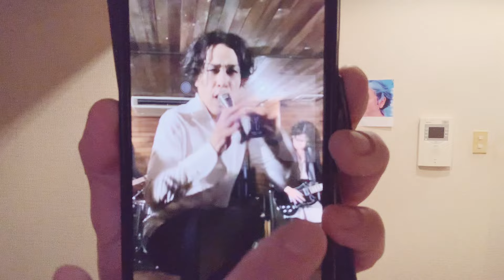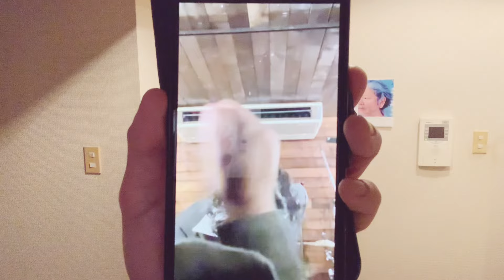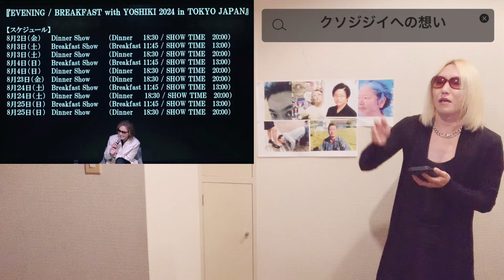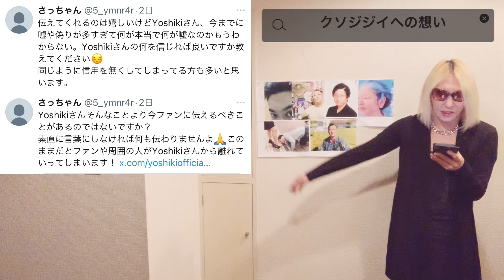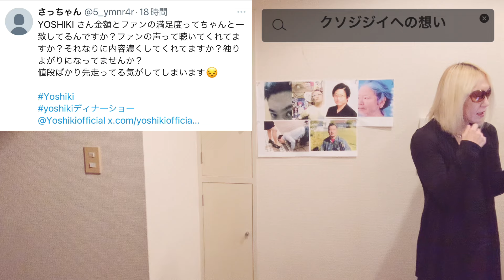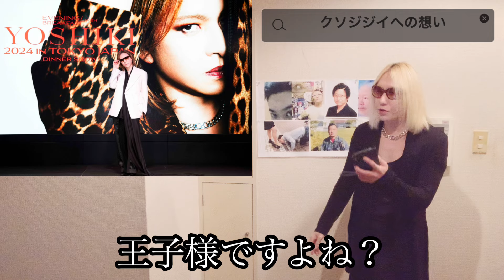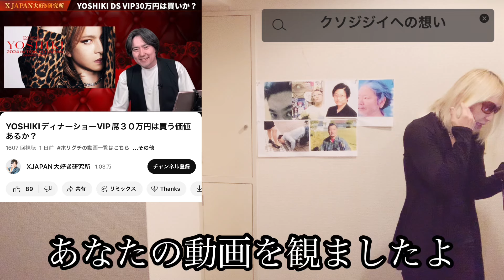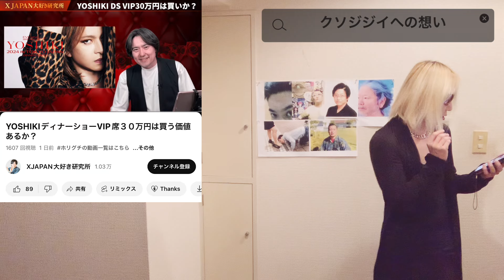クソジジイへの想い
今回のタイトルはクソジジイへの想いにしました！
バンド紹介はありません
気になら方は動画をご覧ください